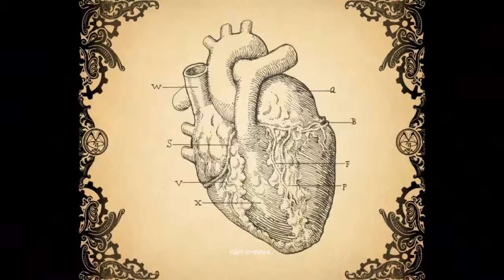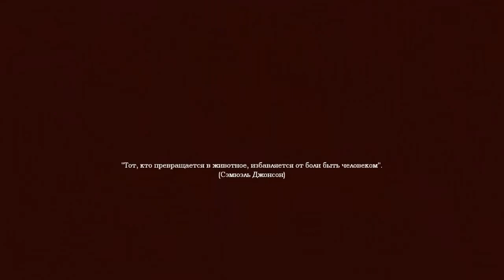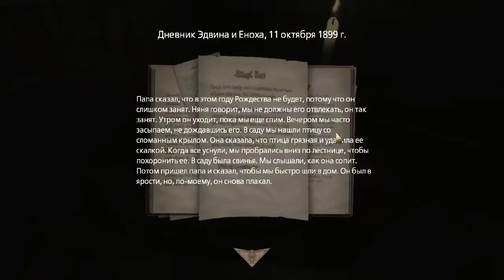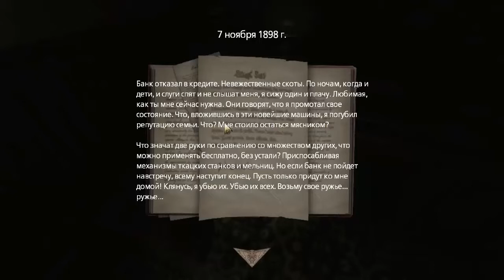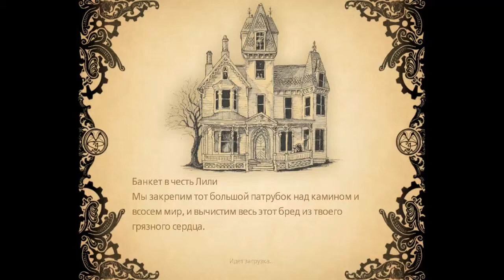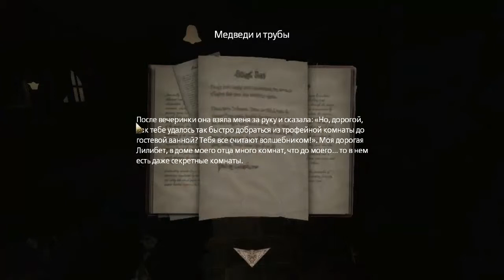Месть Гунтиса (Amnesia: A Machine For Pigs) #1